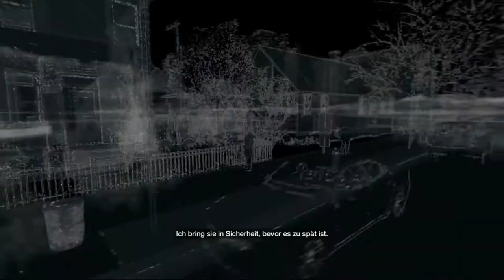Abschied für Immer? | WATCHDOGS [PS4] #052